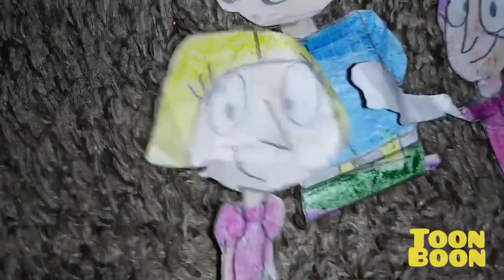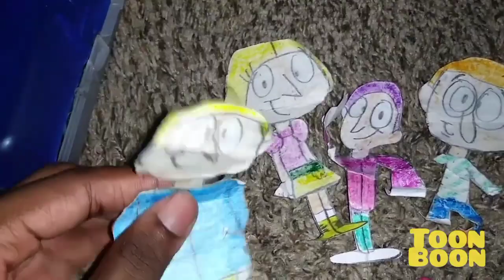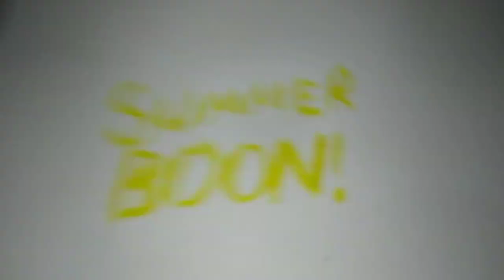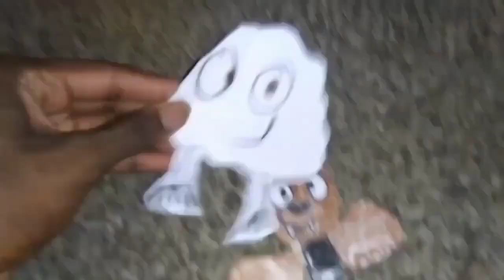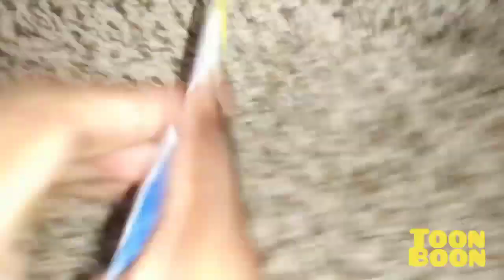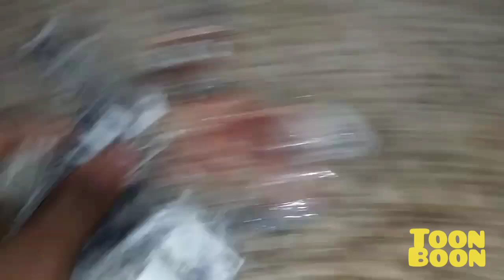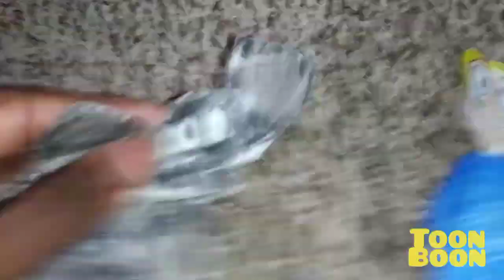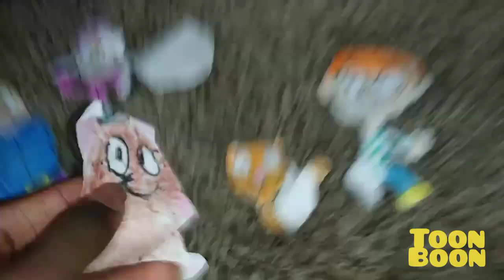August 6, 2023